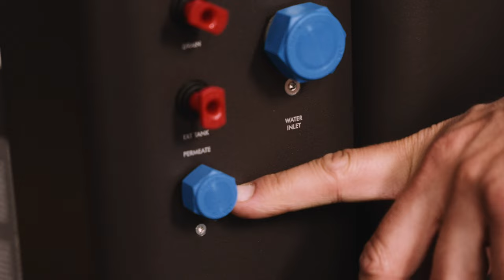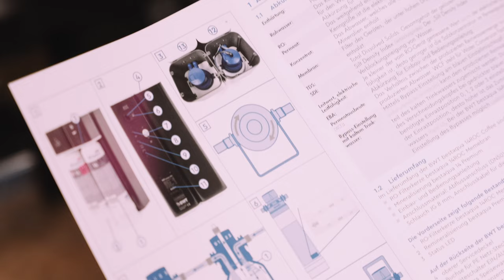Das Mainzer Wasser im Kaffee: Unboxing der BWT ROC Coffee Filteranlage | Kaffeekommune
Wasser macht ja doch einen Großteil des Getränks aus, welches in der Mischung mit Kaffee am Ende in der Tasse landet. Doch, viel zu selten setzen wir uns mit der Qualität von Wasser auseinander. Gerade an Orten, wo das Wasser einen hohen Kalkgehalt hat, geht das an den Geschmack und die Langlebigkeit der Maschinen. Da schafft BWT ROC Coffee Umkehrosmosefilteranlage Abhilfe.